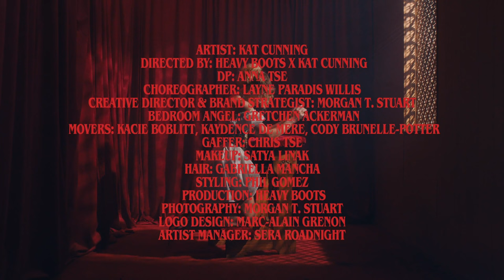Kat Cunning - Bedroom Angel (Official Music Video)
Bedroom Angel is a voyage into the heart of our identities, celebrating the many forms love takes and the right to pleasure. This video champions personal empowerment, reflecting my belief in the beauty of self-discovery, kink as exploration, and the political act of pleasure.

Music Video Team Credits:
● Artist: Kat Cunning @KatCunning
● Co-Director & DP: Anna Tse @Tse_Cheese
● Co-Director & Choreographer: Layne Willis @Layne_Willis
● Creative Director & Brand Strategist: Morgan T. Stuart @MorganTStuart
● Bedroom Angel: Gretchen Ackerman @Gretrosechen
● Movers: Kacie Boblitt @KacieBobby, Kaydence de Mere @Kaydequeer, Cody Brunelle-Potter @Cpotterp
● Gaffer: Chris Tse @Tse.Whaaat
● Makeup: Satya Linak @Satya_Linak
● Hair: Gabriella Mancha @IAmGabriellaMancha
● Styling: Phil Gomez @StyledByPhil
● Production: Heavy Boots @Heavy__Boots
● Photography: Morgan T. Stuart @MorganTStuart
● Logo Design: Marc-Alain Grenon @MarcAlainGrenon
● Artist Manager: Sera Roadnight @SeraRoad